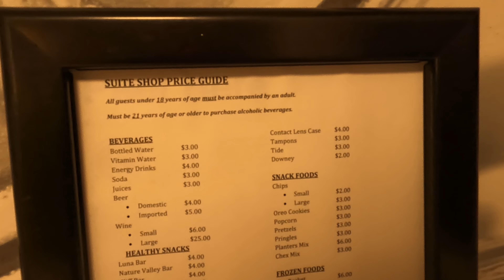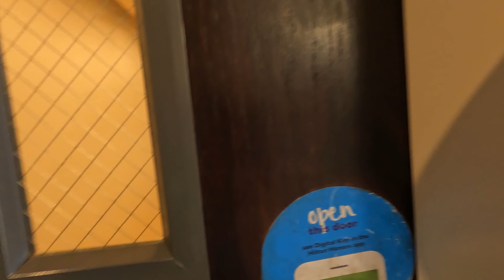Hampton Inn & Suites Ft. Lauderdale West-Sawgrass/Tamarac, FL | 5701 Madison Ave, Tamarac, FL 33321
Tour and Review of the Hampton Inn & Suites Fort Lauderdale West-Sawgrass/Tamarac, Florida